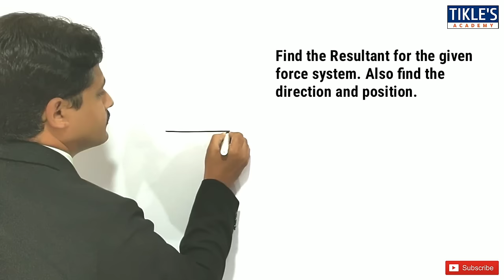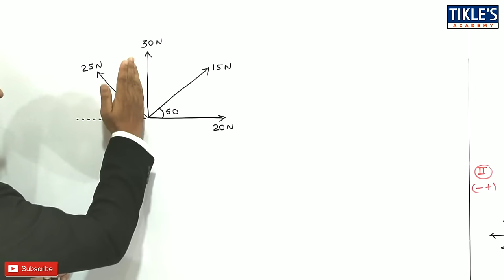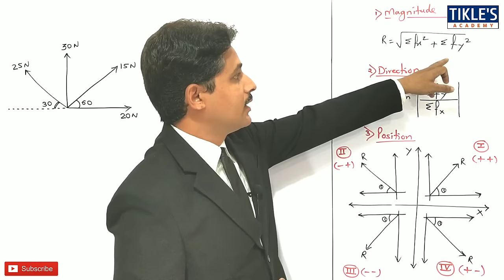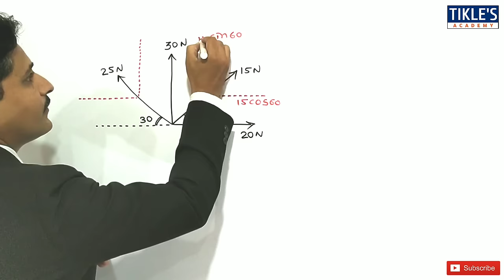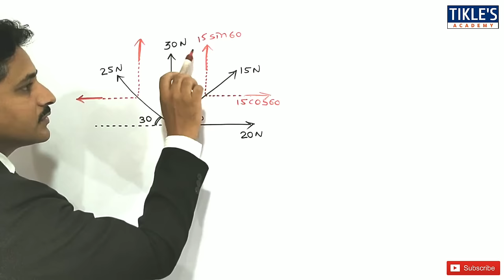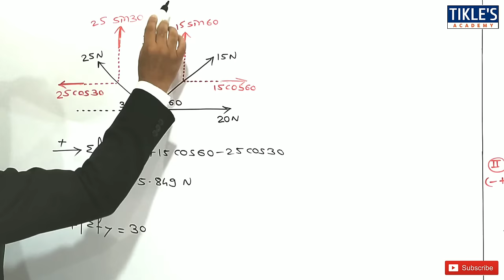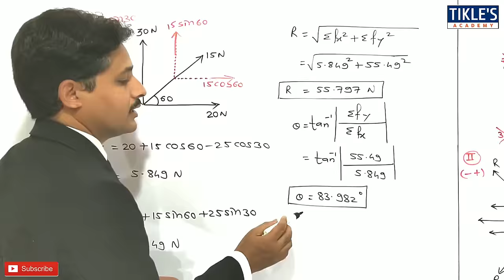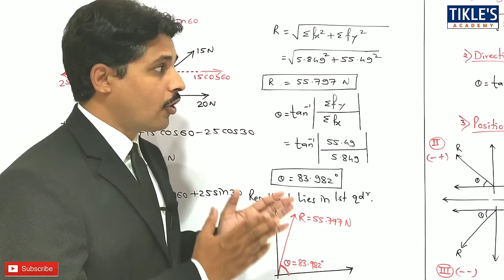SOLVED PROBLEMS ON METHOD OF RESOLUTION AND COMPOSITION OF FORCES (PART-1) | ENGINEERING MECHANICS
TODAY WE WILL STUDY "METHOD OF RESOLUTION PROBLEM 1"